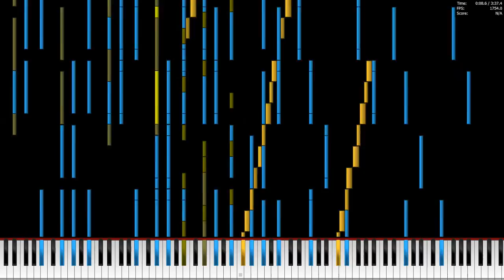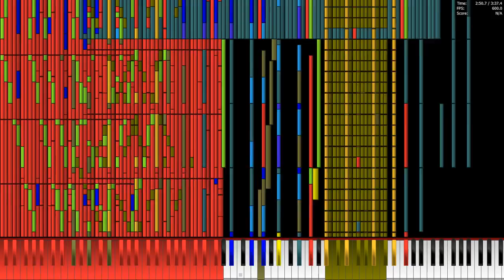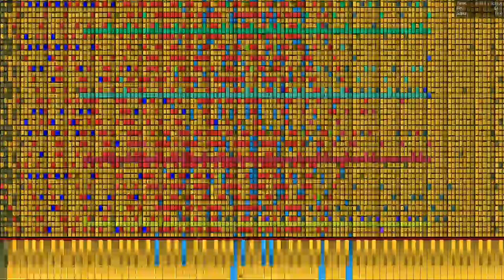[Black MIDI] Bad Apple!! 3.5 Milllion 4.4 GHz OC